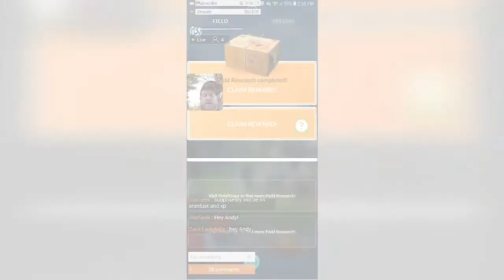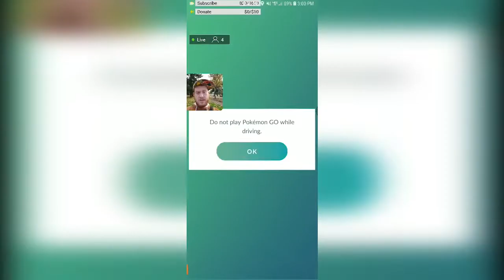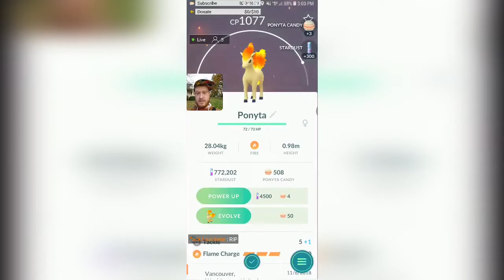LOSING SHINY PONYTA IN AR PLUS GLITCH - ITS ALL NIANTICS FAULT - POKEMON GO TRAGEDY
WHILE LIVE WE ENCOUNTERED THE MOST BEAUTIFUL SHINY POKEMON IN THE WORLD... AND WE LOST IT.

(FILL)